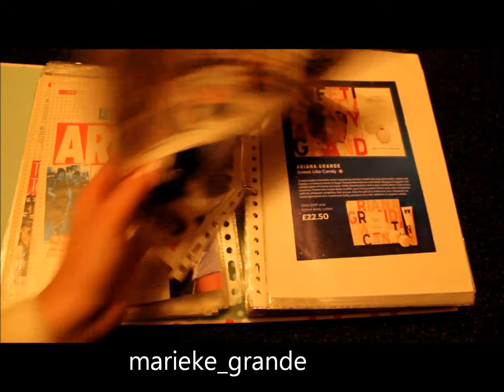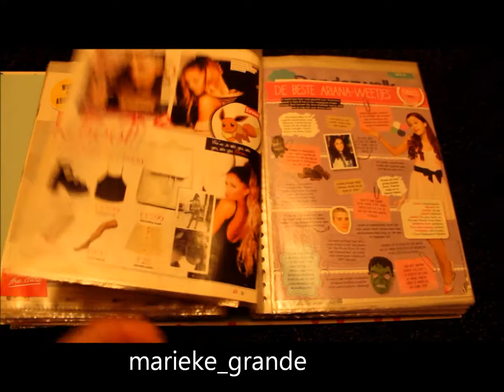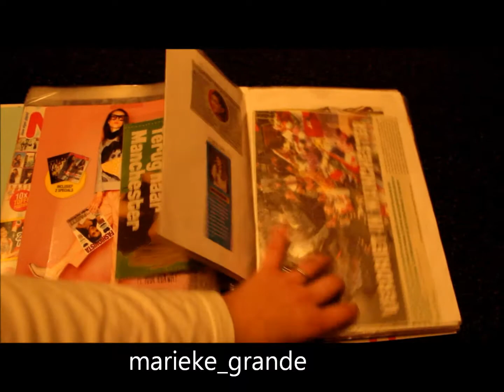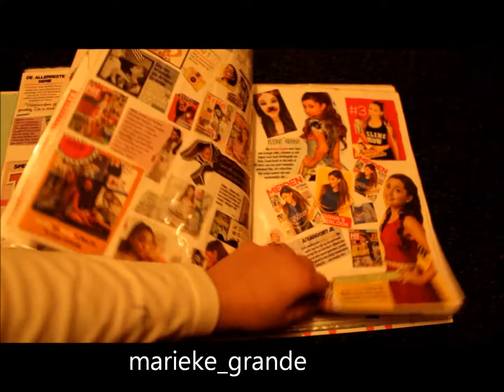my ariana grande binder januari 2018